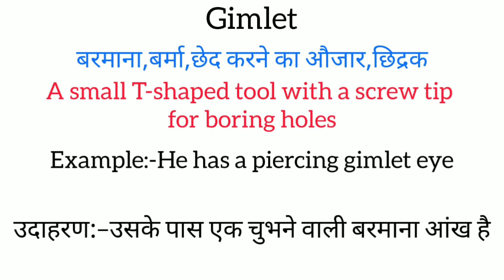Gimlet meaning in hindi || gimlet ka matlab kya hota hai || word meaning english to hindi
gimlet meaning in hindi
gimlet ka matlab kya hota hai
english to hindi
word meaning
what is gimlet
Gimlet का हिंदी अर्थ